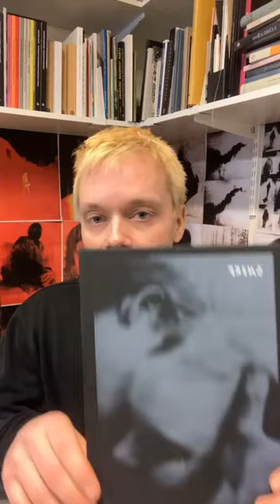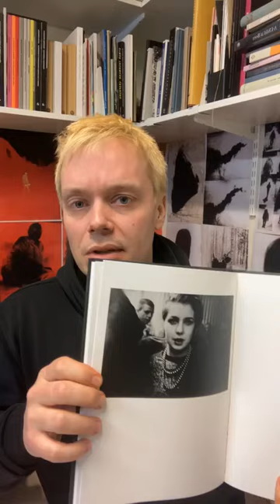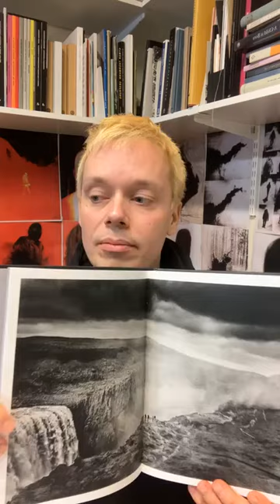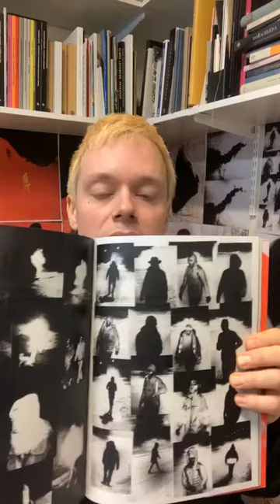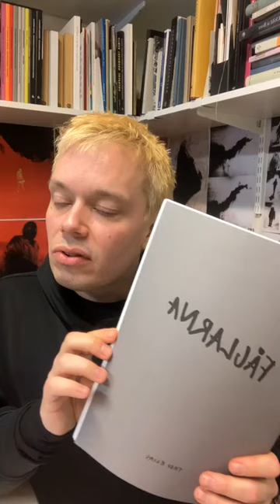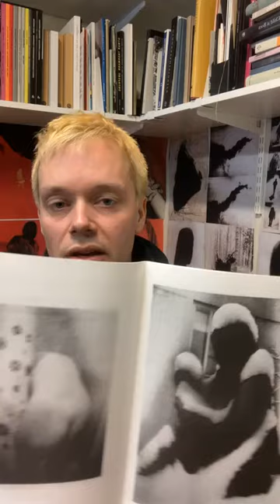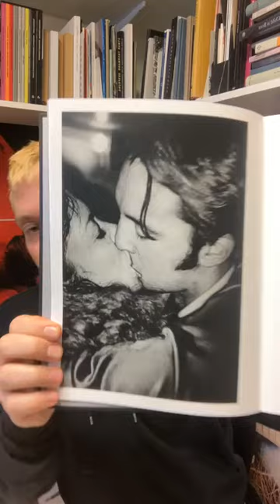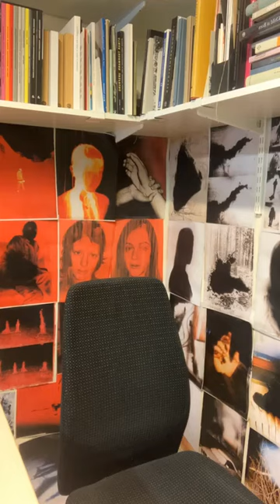Gamleby fotoskola: Artist talk med Theo Elias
Öppen webbföreläsning med Theo Elias

Fotografen Theo Elias (f.1985) arbetar i en stark självbiografisk tradition, ofta med långtgående projekt som sträcker sig över flera år. Han är främst inriktad på publikationer och fotoböcker, men har även haft ett flertal utställningar både i Sverige samt internationellt. Hans första bok “Smoke” var 2019 vinnaren av Photo London & La Fabrica Dummy Award, och boken blev även året därpå nominerad till Svenska Fotobokspriset. Han bor och verkar i Stockholm där han sedan 2022 driver Studio Tabac.

Gamleby fotoskola är en del av Gamleby folkhögskola och driver idag fotokurserna Gestaltande fotografi och Fotografiska processer - distans.

Lärare på utbildningen är Simon Mlangeni Berg, Nicolas Wormull, Lotta Törnroth och Hannah Modigh

Föreläsningen ägde rum den 11 januari 2024.